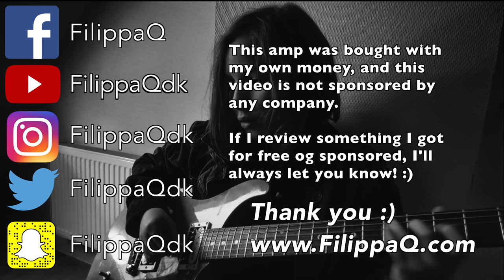FilippaQ reviews Boss Katana Mini using Paul Reed Smith PRS Custom 22 Semi Hollow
Group member FilippaQ reviews the Boss Katana Mini using her original PRS SE Custom 22 Semi Hollow in Natural.

Great player and great tones!  If she keeps this up she has a very bright future ahead of her!

The PRSGOW YouTube channel is run by Nic James on behalf of PRS Guitar Owners Worldwide.  Please visit Nic's website here: